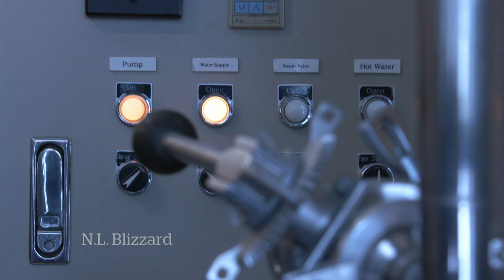St. John’s businesses prepare to reopen after blizzard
A week after businesses in St. John’s were forced to close because of the blizzard they are preparing to reopen Saturday when the state of emergency ends.